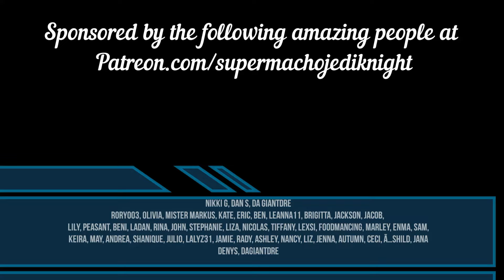nightwish Dead Gardens Reaction